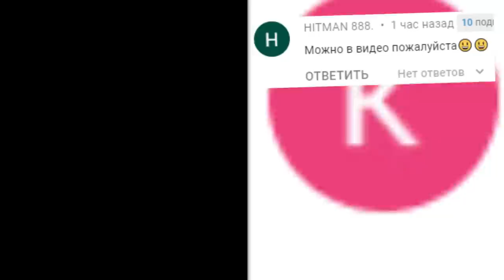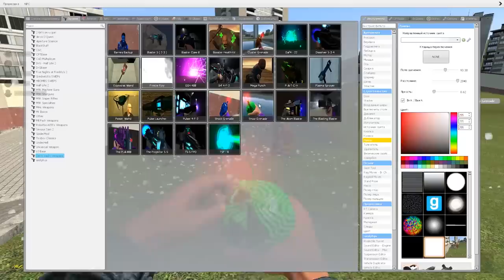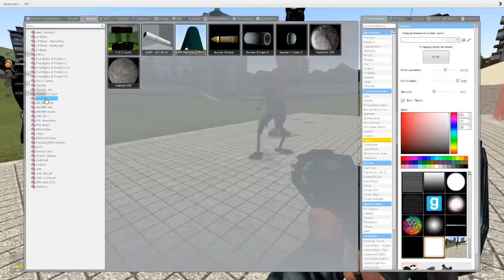ТЕСТИРУЕМ НОВОЕ ОРУЖИЕ В ГАРРИС МОД SANDBOX ► Garry's Mod